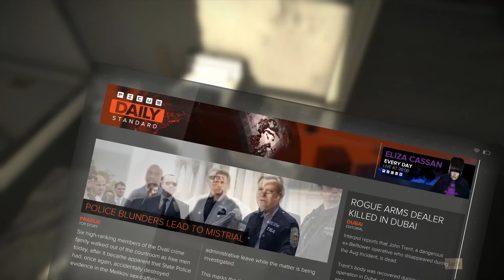Deus Ex: Mankind Divided PC Gameplay Walkthrough Part 2 - Dr. Koller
Deus Ex: Mankind Divided is the next-generation evolution of the futuristic stealth action-RPG series. This is the first game in the Deus Ex: Universe multimedia project, an endeavor to create multiple productions (including games, minigames, books, graphic novels and more) set in this bleak cyberpunk world